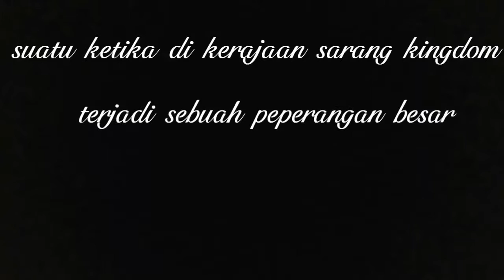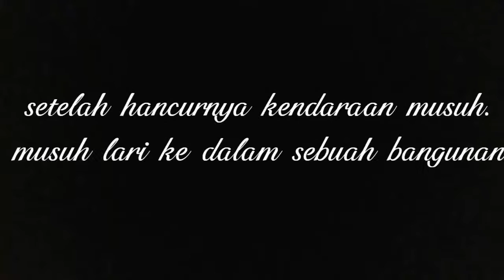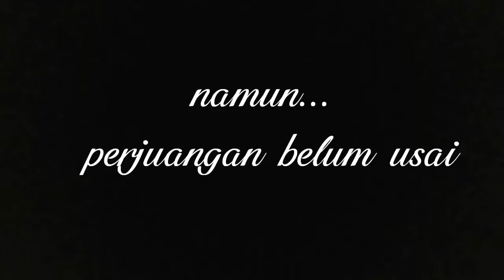War in Sarang Kingdom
thanks for fx guru and viva video